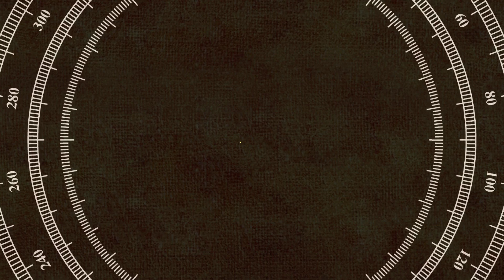৮জুন দি সা কে ছাদ থেকে ফেলে দেয় ৫ জন লোক জানতো রোহান। বা চার জন্য ১০০ নম্বরে কল দিয়েছিল। প্রমানদিলাম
Keywords